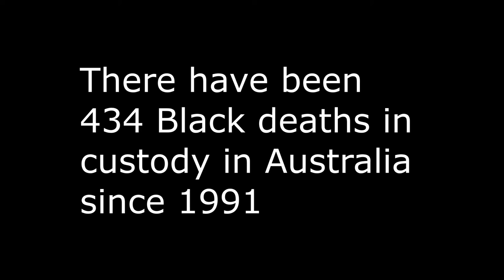Carlo Sands on politics in the United States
Carlo Sands tries to understand what is going on in the US (and Australia).